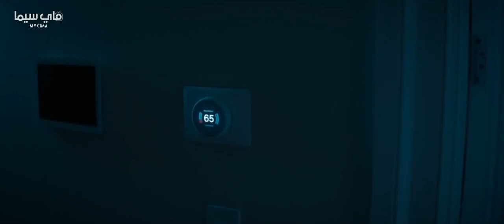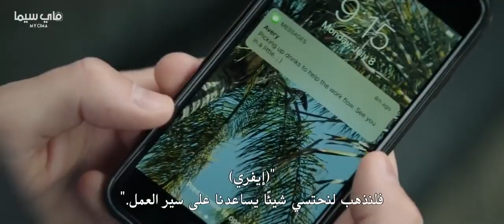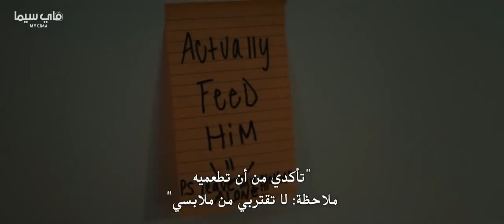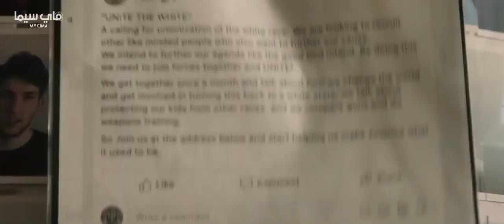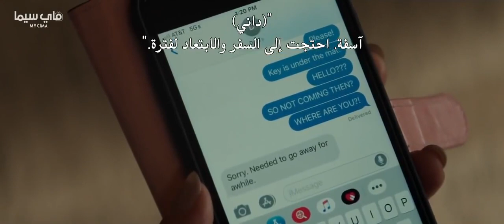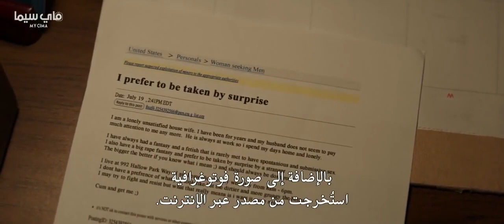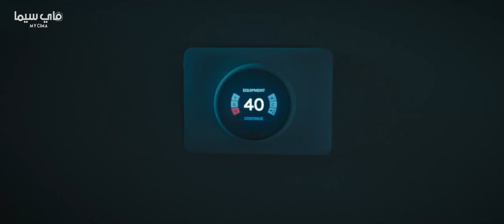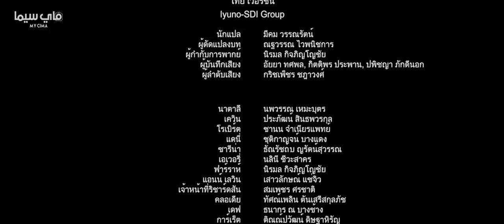Horror Movie AFTERMATH with Arabic Subtitle